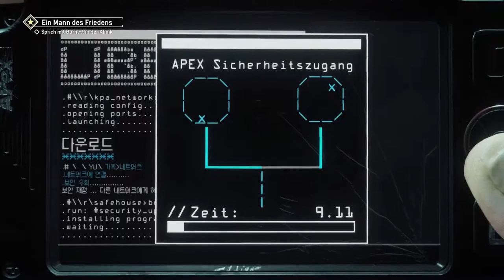Let’s Play Homefront: The Revolution {PS4}#21 Der Angus Burger